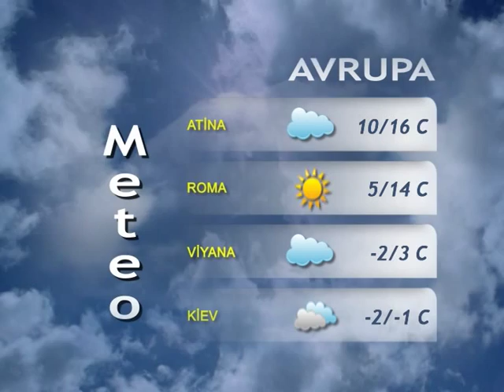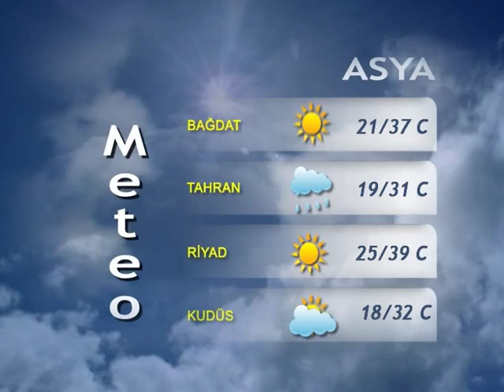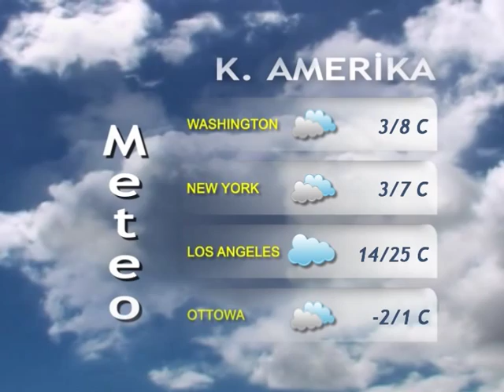8 ARALIK 2014 HAVA DURUMU